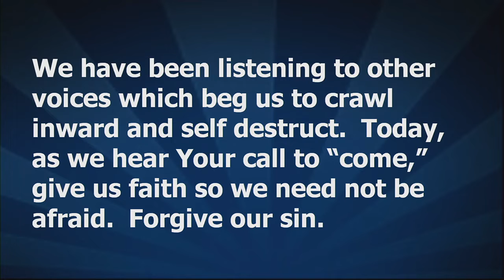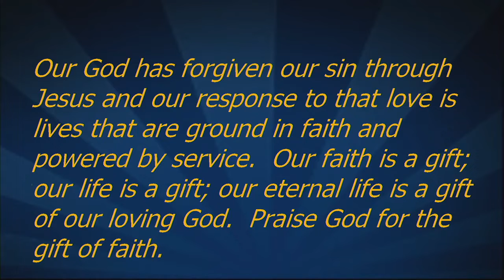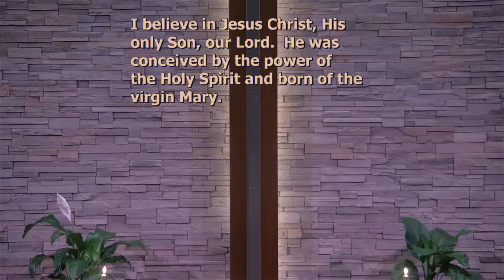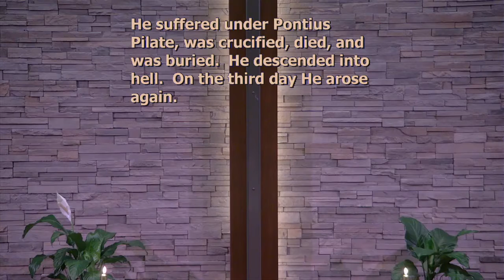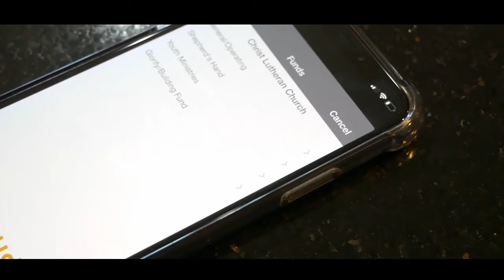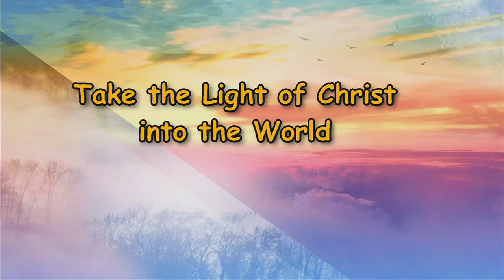CLC Sunday Service - Byron Longenecker - May 10, 2020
Go in and Take - the Lord has Promised